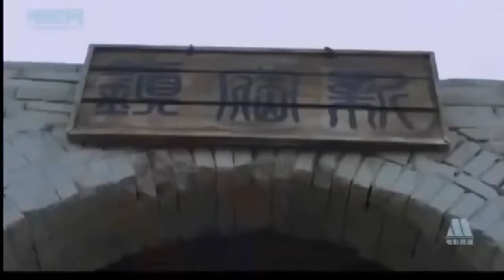z 639 New War Movie 2017 Best Action Movies English Hollywood 2017 Hot War American Movie 2017 HD